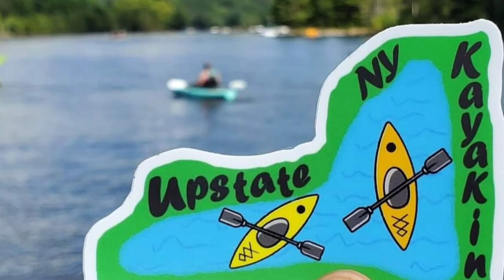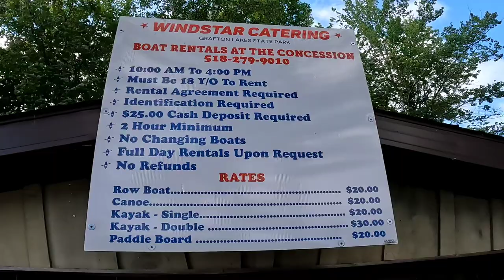Grafton Lakes State Park: Long Pond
This is the largest of the 3 lakes in Grafton. During season cars are $8 to enter. boat launch is 2nd right.